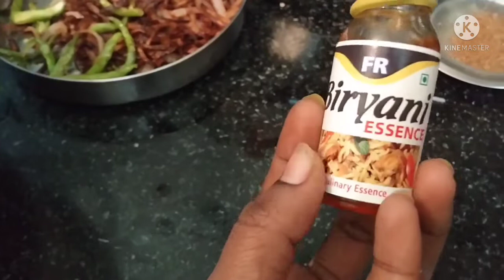Sunday special Chiken biryani ll Venna's Vlogs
chinke biryani ll Venna's Vlogs

chicken
basmati rice
curd
biryani masala